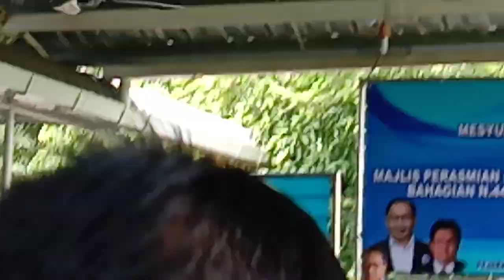Ucapan YB Datuk Ellron sempana perasmian mesyuarat agung tritahunan Dun Tulid Dun Sook dan Dun Naba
Mesyuarat Dun Tulid Dun Sook dan Dun Nabawan 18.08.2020